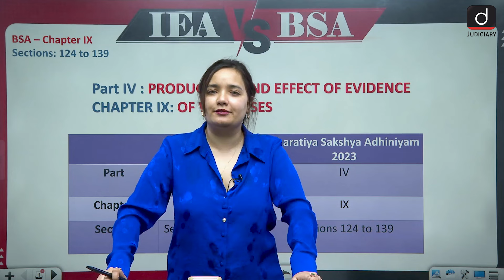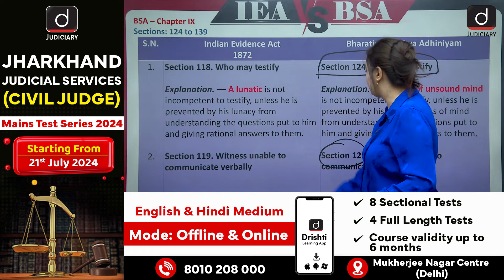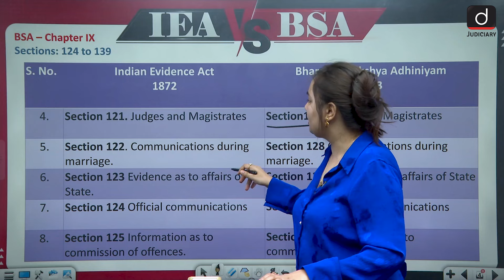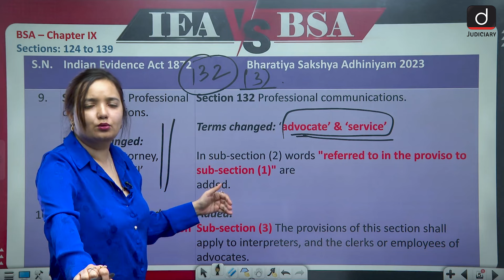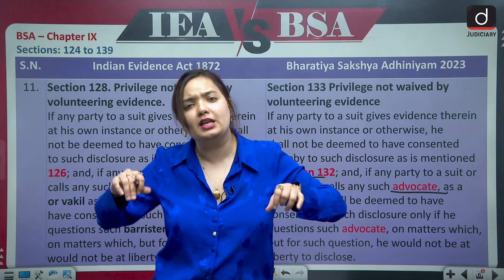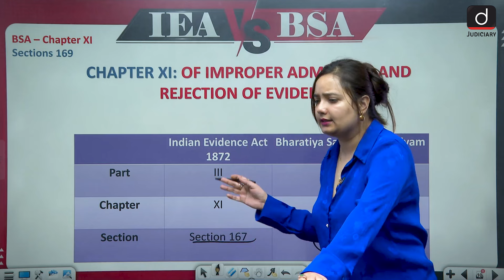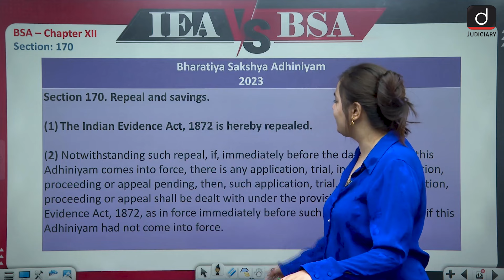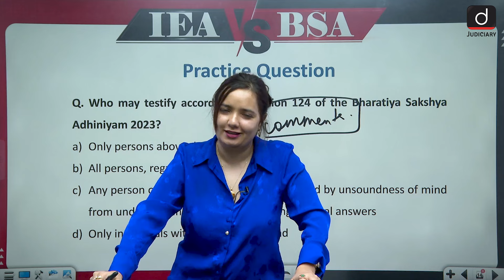New Criminal Laws | Bharatiya Sakshya Adhiniyam | Witness Evidence | IEA vs BSA | Drishti Judiciary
Welcome to the 5th episode of our series "IEA vs. BSA," where our esteemed faculty, Ms. Nivedita Raje, delves into the intricacies of the Indian Evidence Act (IEA) of 1872 and the Bharatiya Sakshya Adhiniyam (BSA) of 2023. In this episode, we focus on the crucial aspects of confessions and the relevancy of facts as outlined in Chapter IX, XI, XII of the Bharatiya Sakshya Adhiniyam. In this series of IEA vs BSA, we will delve into the significant updates and changes in India's evidence law. In this episode, we'll cover:

Section-by-Section Comparison: A detailed comparison of the sections from the Indian Evidence Act 1872 with their corresponding sections in the Bharatiya Sakshya Adhiniyam 2023, focusing on:

CHAPTER IX: OF WITNESSES​

CHAPTER XI: OF IMPROPER ADMISSION AND REJECTION OF EVIDENCE

CHAPTER XII: REPEAL AND SAVINGS​

Whether you are a law student, a practicing lawyer, or simply interested in the legal system, this video provides valuable insights into the evolution of evidence law in India. Join us as we navigate through the intricacies of the Bharatiya Sakshya Adhiniyam 2023 and understand its importance in ensuring justice and fairness in legal proceedings.